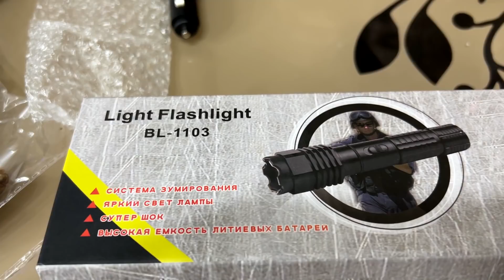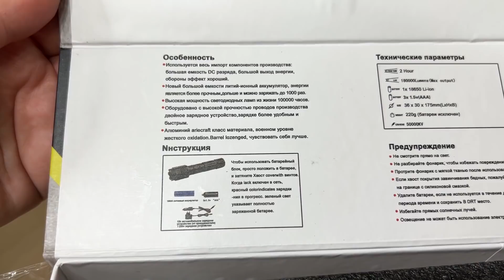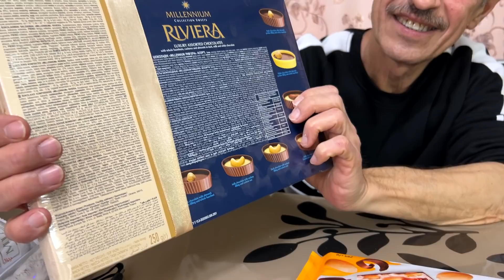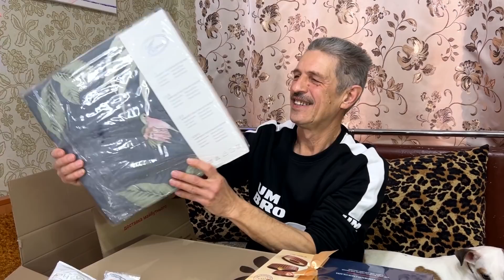Посылка с подарками от друзей блогеров канал Папин Движ